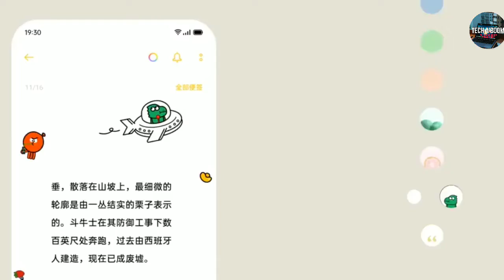Color OS 7 Introduction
Oppo / Realme has done a really good work with the design in Color OS 7 . The new update seems really ambitious with this trailer video, the hands on video has also been published on our channel, please check the latest video on the channel. stay tuned to see the indian version on 26th of November 2019